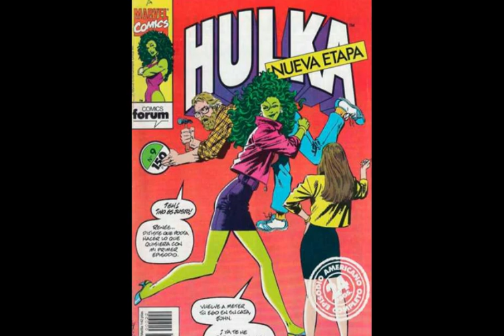SHE HULK. NUEVA SERIE DE MARVEL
METAFICCIÓN CARGADA DE HUMOR Y ACCIÓN.